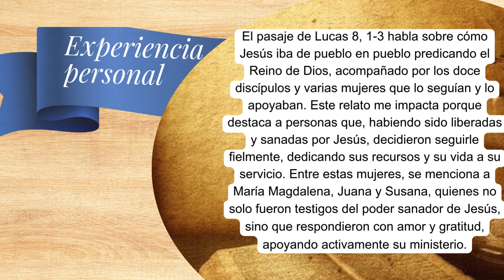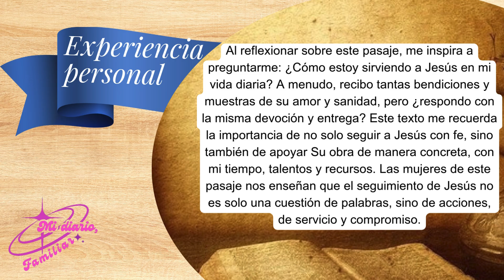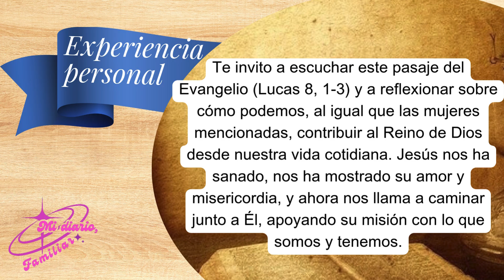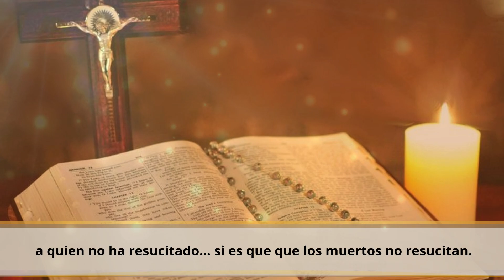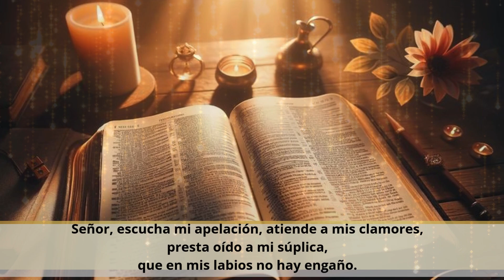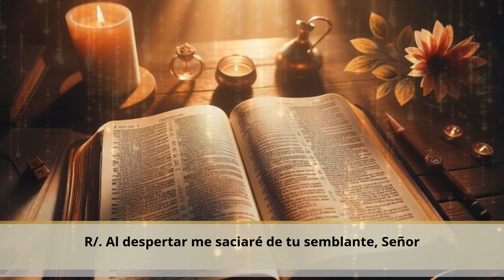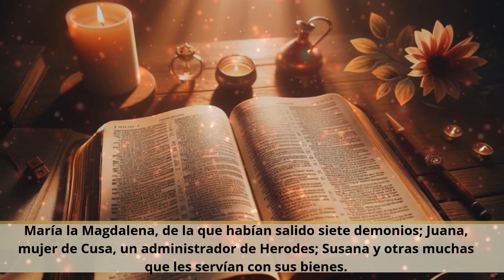Evangelio De Hoy viernes 20 de septiembre 2024 , con Reflexión-san Lucas 8, 1-3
«Más le vale a un hombre confesar sus caídas, que endurecer su corazón» (San Clemente de Roma)

«Desde los comienzos de la Iglesia hubo hombres y mujeres que intentaron, con la práctica de los consejos evangélicos, seguir con mayor libertad a Cristo e imitarlo con mayor precisión. Cada uno a su manera, vivió entregado a Dios (…)» (Catecismo de la Iglesia Católica, nº 918)

All media content on this channel is protected and recognized by "Mi Diario,familiar"

Titulos:
00:00 Inicio
00:15 Experiencia Personal
02:51 Pimera Lectura
04:27 Salmo Responsorial
05:28 Evangeilio del día
06:20 Reflexión del evangelio de Hoy
08:57 Invitación a compatir el mensaje de esperanza